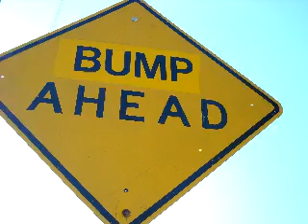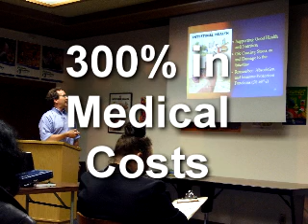Save 300% with Company Wellness Programs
June 25, 2009 Workshop on Saving medical costs with Wellness Programs at Berkeley Chamber of Commerce 12-2 PM.